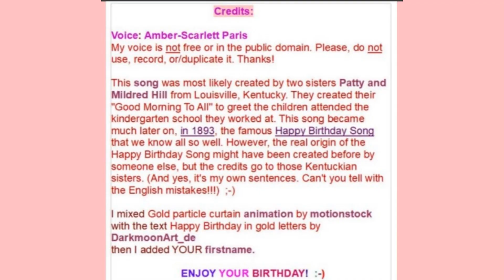🎂 HAPPY BIRTHDAY RADHA 🎈 (French Parisian Accent)